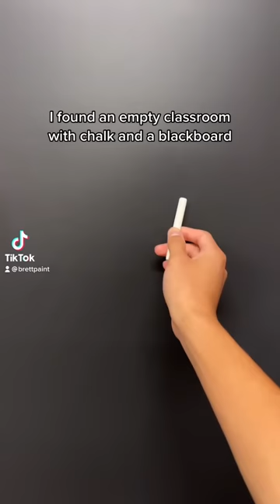Secretly drawing on my classroom blackboard 😳